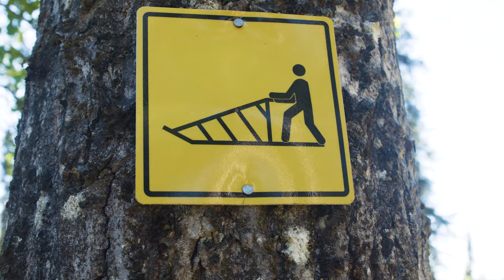Summer Dog Sledding With Alaskan Husky Adventures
We're a family-run, award-winning champion dog sled kennel near Anchorage! Meet our Iditarod team and try dog sledding in the summer with specially designed carts on our private trails with Denali views. Each cart is made specifically for mushing and seats just two people for the most intimate mushing experience available!